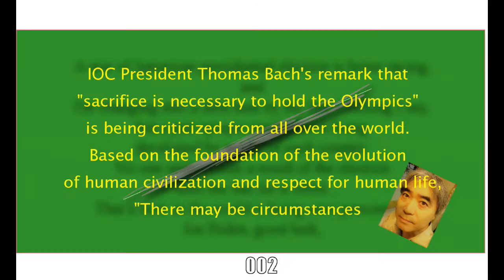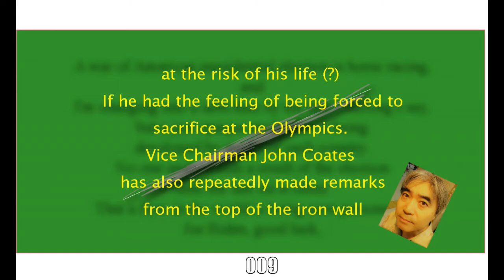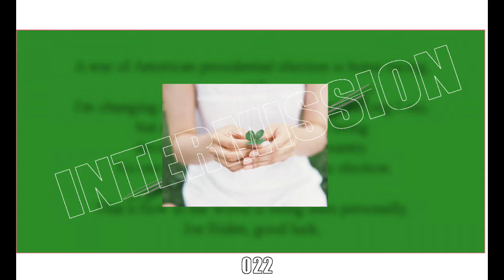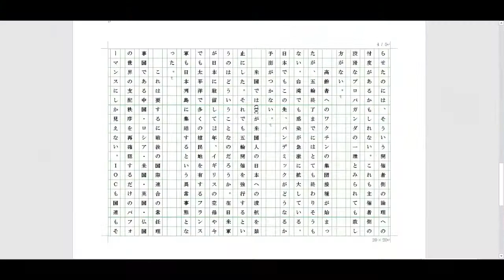『東京五輪パラ強行開催というIOCの戦略を考察する』（英語&後半に日本語）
THE NEW HISTORY EYES（本文掲載↓：日本語）
Presented by hirotsugu nishina
 Vol.0034…『東京五輪パラ強行開催というIOCの地獄の黙示録』

　IOCトーマス・バッハ会長の「オリンピック開催のためには犠牲が必要」という発言が世界から批判の波が襲いかかっている。人類の文明の進化や人命尊重という礎の基に「平和の祭典というブランドを掲げているIOCのトップリーダーが「犠牲」発言までしても五輪を開催しなければならない事情はあるだろうが、五輪関係者や参加国の犠牲やむなし発言は、「地獄の黙示録」という負の遺産として後世に語り継がれるに違いない。IOCの収益のほとんどは放映権料収入で占めていて、しかも米国のTV局（NBC、親会社のコムキャスト）からすでに数千億円受け取っている。2032年までIOCとNBCは五輪の独占放映権の契約をしているが、独占放映権の見直しは必須だろうと考える。平昌冬季五輪のジャンプ競技の決勝が、米国の視聴率を優先したために、深夜まで続いたが、選手達は凍える体で必死に競技に挑んでいた姿が今でも痛々しい。商業主義化した五輪の利権構造を変えないことには、問題は解決しないだろう。平和の祭典が地獄の断末魔と化すのを誰が許すだろうか。五輪開催前の二ヶ月前には来日を予定していたトーマス・バッハ会長だが、緊急事態宣言中の東京に足を運ばなかったのには個人的には辟易してしまった。五輪開催で犠牲を強いる心情があるのなら、命がけで（？）勇気を持って来日するべきだった。副会長のジョン・コーツ氏も強行開催というトーマス・バッハ会長との鉄壁な上から目線での発言を繰り返している。日本政府やオリンピック関係者がCOVID-19感染の状況を意図的に情報捜査し、「悲劇的五輪」が終わるまでつじつまを合わせていく可能性はある。勘ぐればキリが無いが東京都の感染者状況の発表を午後三時から午後五時近くまで遅らせたのには、そういう開催者側の論理への忖度があるかもしれない。これも主催者側の狡猾なプロパガンダの一環とみられても致し方がない。高齢者へのワクチンの集団接種が始まったが、オリンピック終了までにはとても終わりそうもない。台湾でも感染が急激に拡大している。日本でもこの先、パンデミックがどうなるか予測がつかない。米国ではCDCが米国人の日本への渡航を禁止にした。それでも五輪開催を強行するというのはどういうことなのだろうか。在日米軍が日本に駐留して75年、イギリスの空母や今でも太平洋で多くの植民地を有するフランス軍も日本列島に集結するという異常事態となった。これは要するに戦後の国際連合の常任理事国である中国・ロシア・米国・英国・仏国の世界の支配秩序を再確認するだけのパフォーマンスにしか見えない。IOCも国連もそろそろ組織の維持に限界が来ている証拠だ。日本はただただ国連の敵国条項に記載されているだけの国連への隷属的なポジションにあることは確かだ。故に日本はもっと世界から信頼されるべく、常任理事国に忖度のない政の重責が課せられている。ワクチン外交が政治的な道具に利用されているが、勇気ある五輪撤退の決意も選択肢にあると言う覚悟を持つ指導者も見当たらない今、日本の国民は諦めるしかないのだろうか。もはや、日本の国民は外圧を介入させてよりよい選択肢を選ばなければならなくなった。COVID-19感染での緩すぎる水際対策。日本の安易な検疫システムが今後どういう状況を生むか想像できない日本政府のふがいなさには呆れるばかりだ。